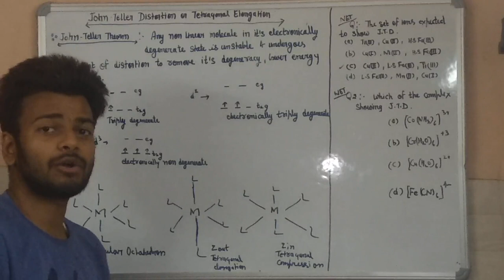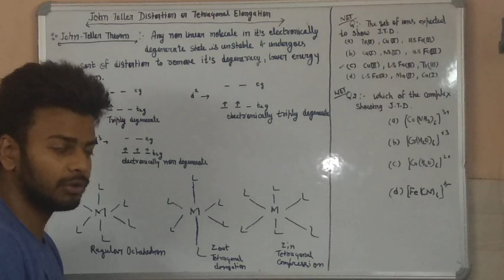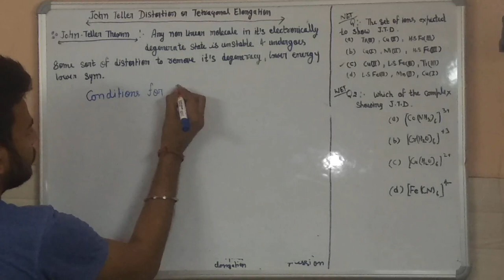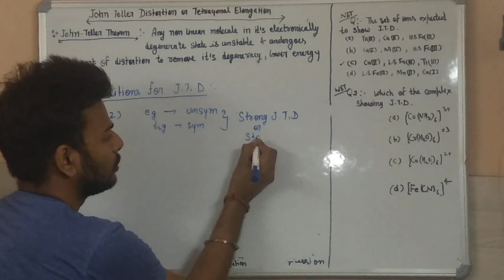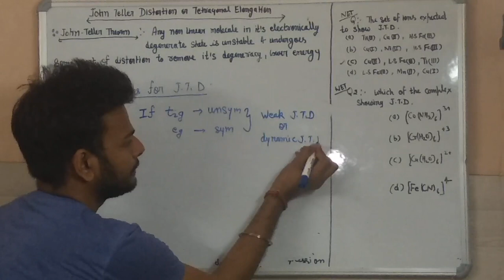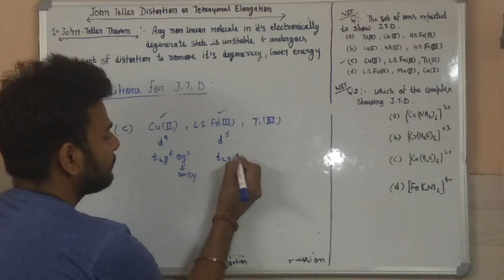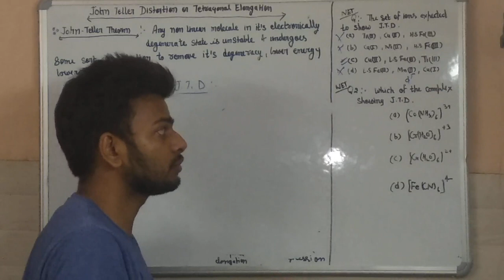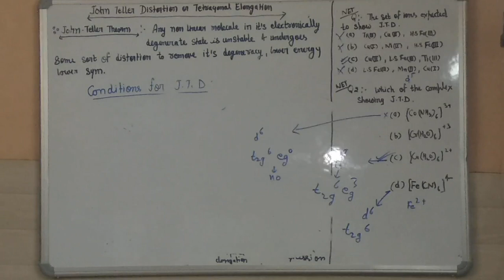Epi-1. Jahn Teller Distortion-Coordination Chemistry.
Jahn Teller Distortion Coordination Chemistry.